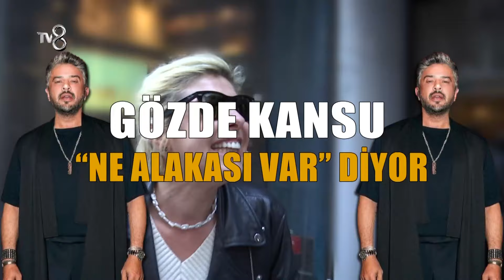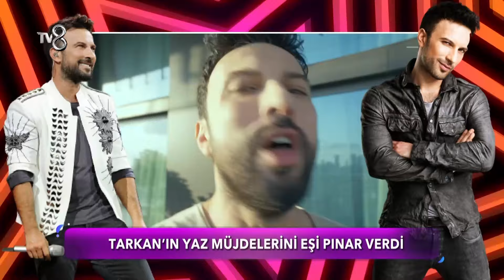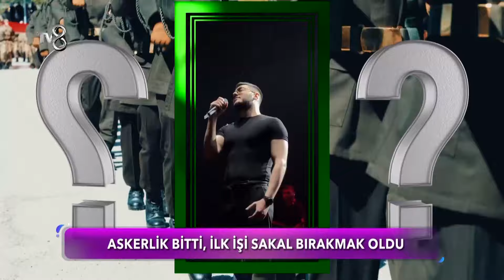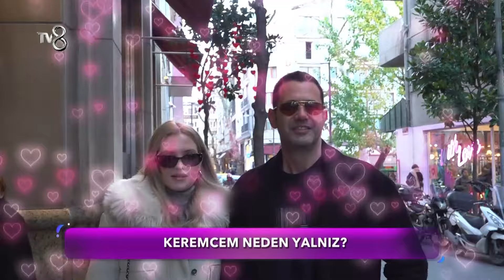Tarkan'ın Eşi Pınar'dan Bomba Açıklamalar | Gazete Magazin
"Tarkan'ın Yaz Müjdeleri"

10 yıldır sosyal medyada süren macerası ile Gazete Magazin bundan sonra haftasonu TV8'de Ezgi Avcı'nın sunumuyla ekranlarda da olacak.